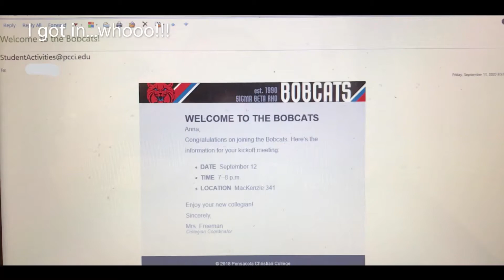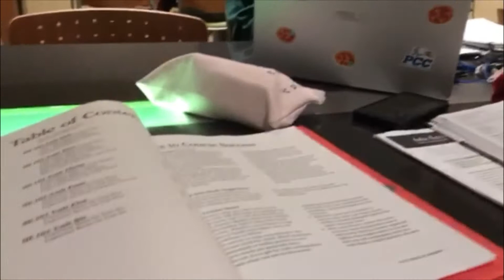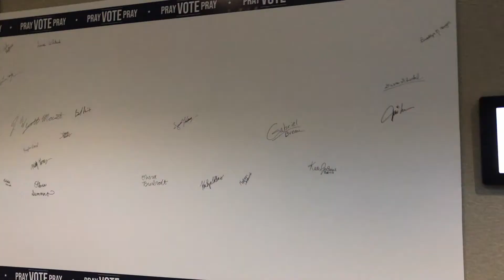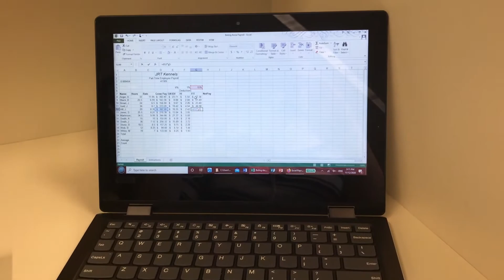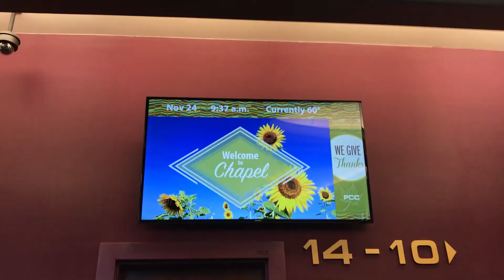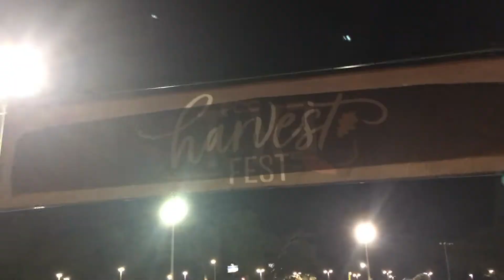Freshman Year, Fall 2020 (Pensacola Christian College)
The first semester of college was absolutely incredible! I met some amazing people and made some fun memories!
A special thanks to all of my wonderful friends! Whether you appeared in the vlog or not, you are all so special to me!